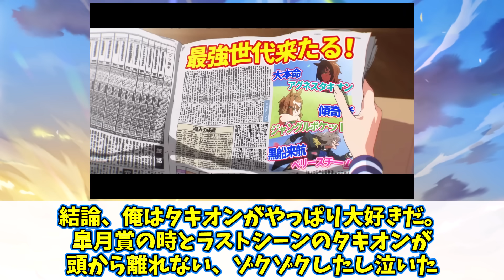【ネタバレ注意】劇場版『新時代の扉』を見たみんなの反応集【ウマ娘】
【31日間無料】アニメのウマ娘を見るならU-NEXT

アヤベのお出かけがあまりにも恋人すぎてドン引きするみんなの反応集【ウマ娘】

【神回】足だけを見て一発でどのウマ娘かを当てた恐怖のお兄ちゃんに対するみんなの反応集【ウマ娘】

主人公ウマ娘にの中に１人だけ成績がおかしいやつがいますに対するみんなの反応集【ウマ娘】